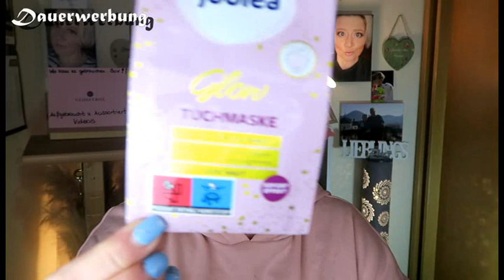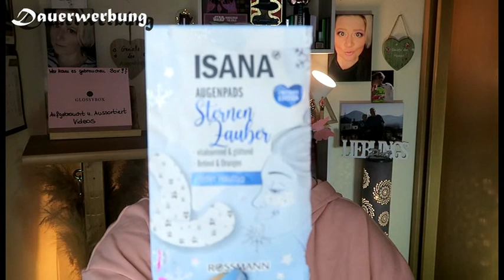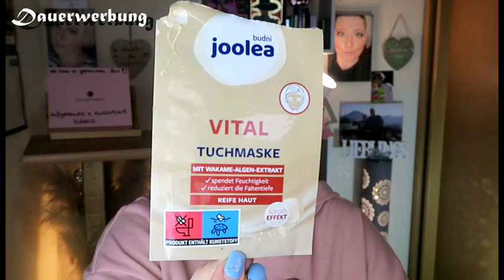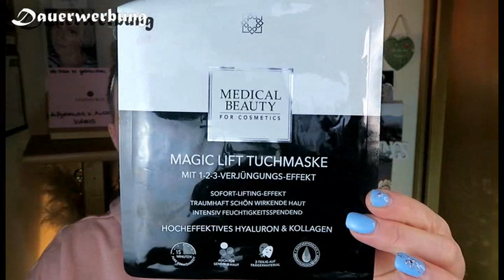Aufgebraucht und Aussortiert/Januar 2023/Wer kann es gebrauchen?Tasche voll.....man o man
Hallo und willkommen zum Ende des Monats mal wieder. heißt,ich habe ein Aufgebraucht Video für euch
Am Ende zeige ich euch einige Aussortierte Dinge,die ihr vielleicht noch gebrauchen könnt
Wenn ihr von den Produkten etwas haben möchtet,schreibt es mir einfach in die Kommentare
Wenn es mehrere Interessenten gibt entscheidet das Los,bis Freitag den  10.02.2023 könnt ihr kommentieren was ihr haben möchtet!!!
Natürlich kostet es euch 0,0 Euro.Verpackung und Versand übernehme ich natürlich.
Werbung Unbezahlt
Bevor ich es wegschmeisse,denke ich ist das eine gute Lösung ;-)

Stefanie Bals
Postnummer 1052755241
Packstation 230
85290 Geisenfeld